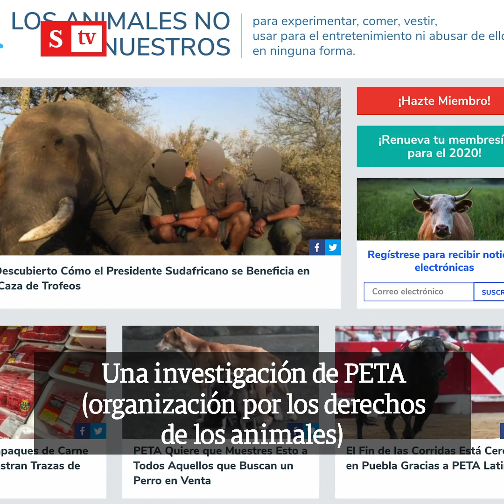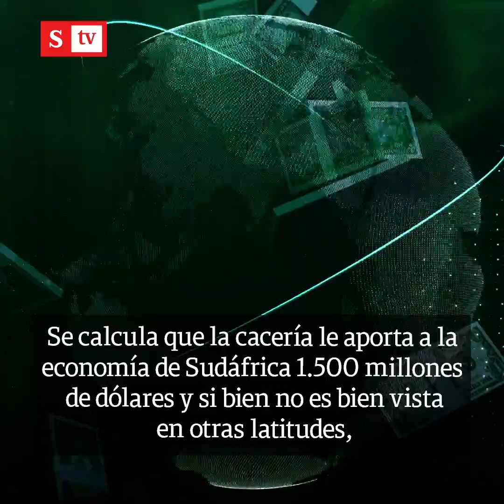Negocio infame ¿Cuánto cuesta cazar un elefante en Sudáfrica? | Videos Semana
Cazar animales por deporte. Esta práctica que suele ser apetecida por los ricos, es un negocio lucrativo que mueve millonarias sumas en el mundo.